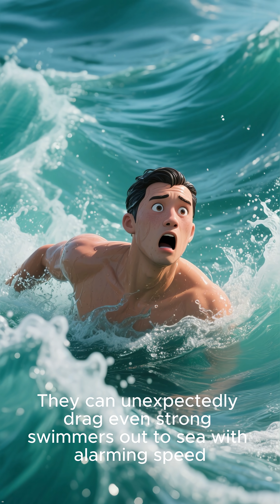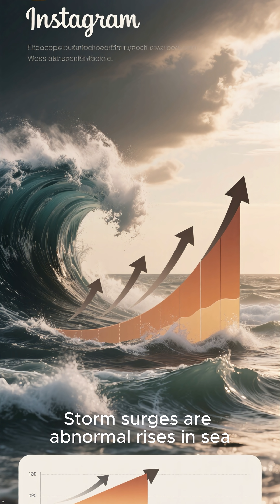Top 5 Most DEADLY Natural Ocean Disasters That Will SHOCK You! 😱OceanDanger